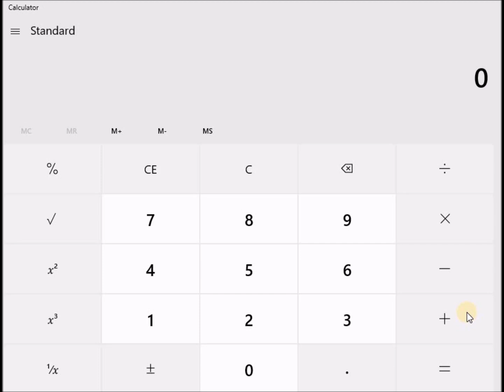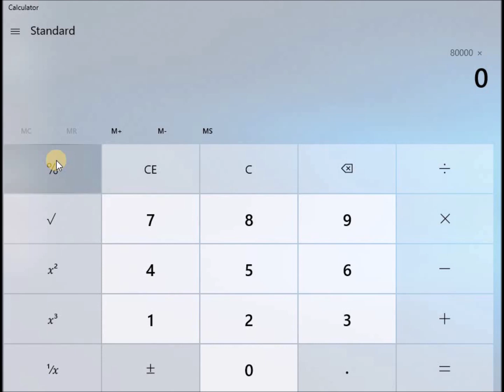కాలిక్యులేటర్ శాతం లెక్కలు || HOW TO CALCULATE PERCENTAGE IN CALCULATOR IN TELUGU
Lands are available for Sale in Narayankhed, sangareddy dist, starting from 10 lakhs per acre